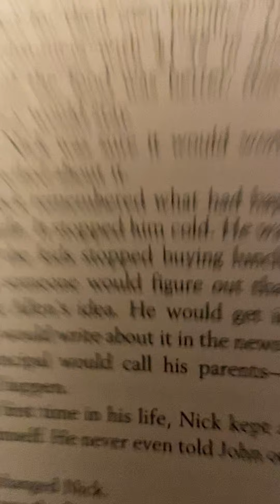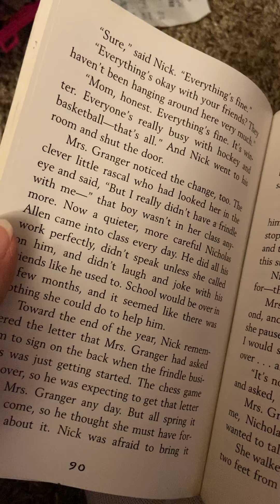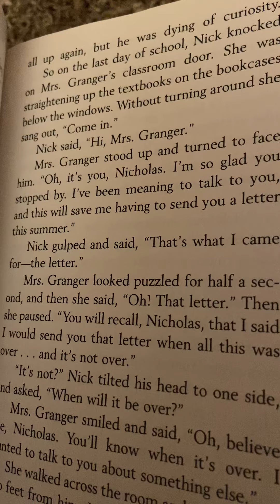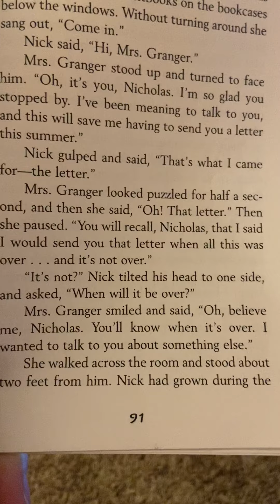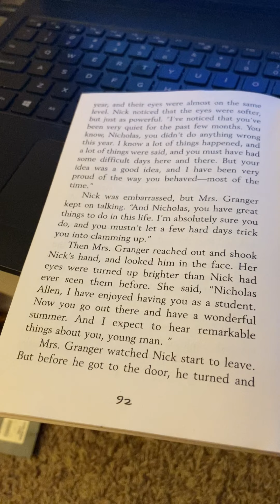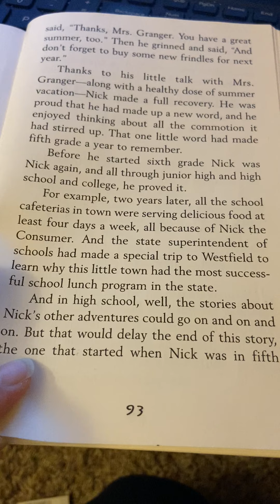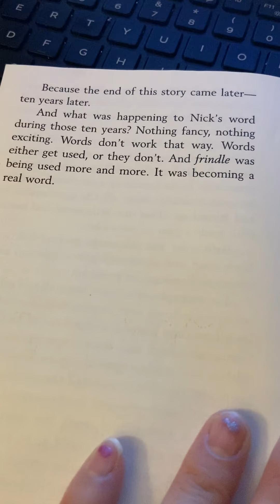Chp 14 Frindle